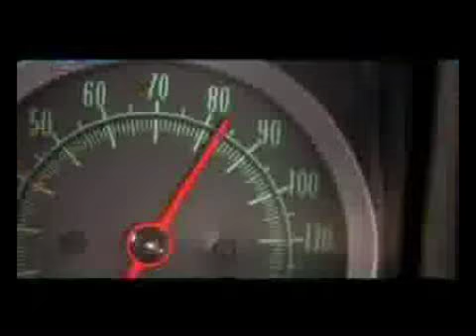Cool compilations of flying cars (clip 1/6)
Compilations of flying cars in movies (clip 1/6)